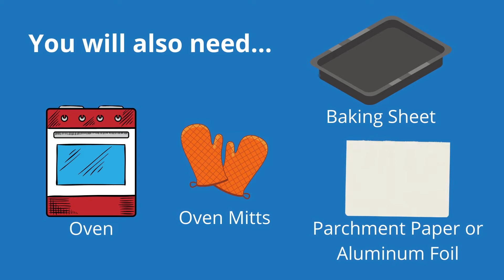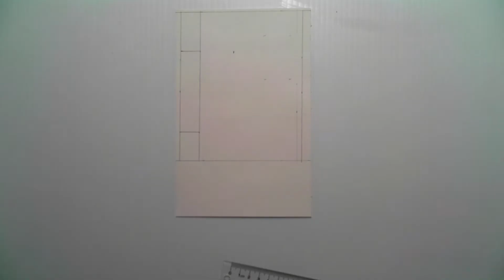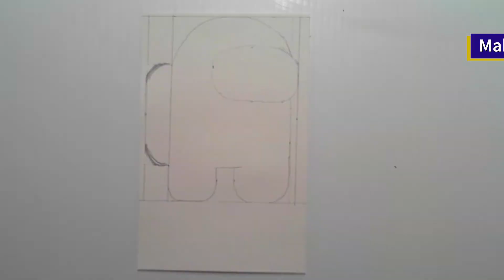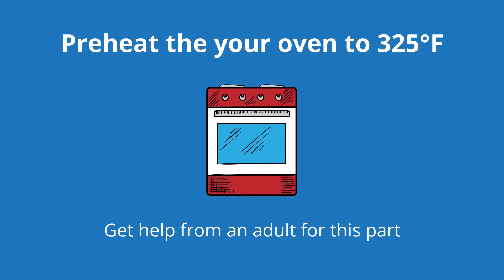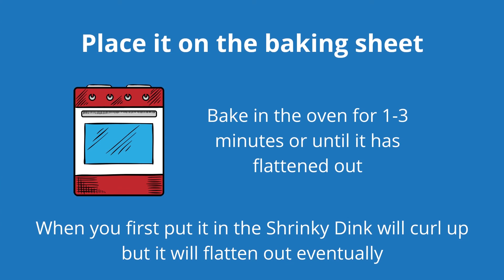Science Among Us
Pick up your S.T.E.A.M. Quest at Home kit from any of our library branches then follow along to discover the science Among Us!